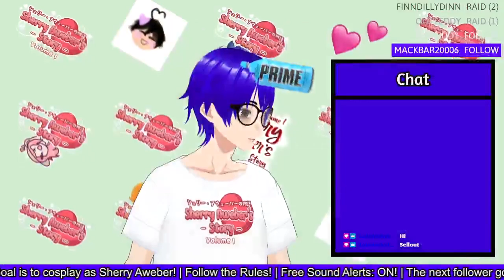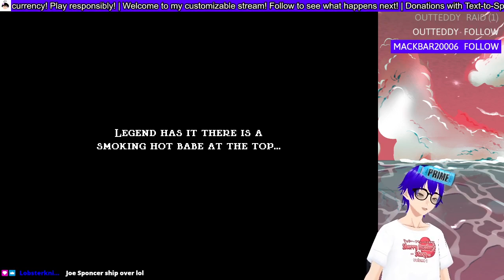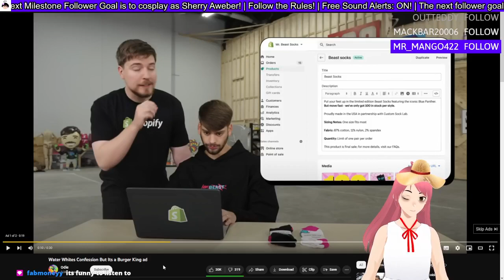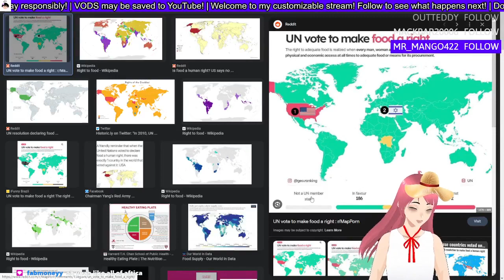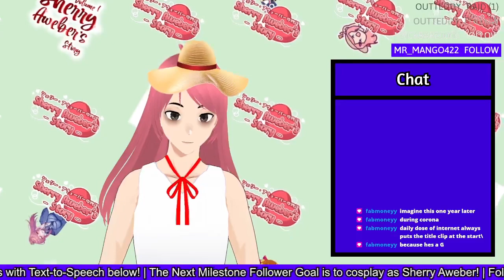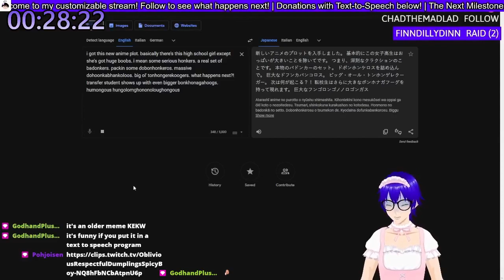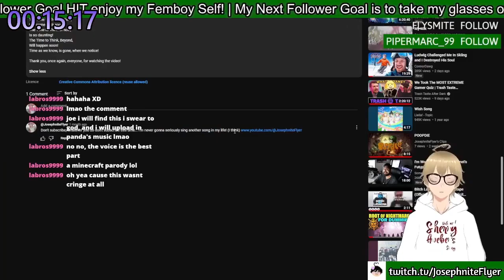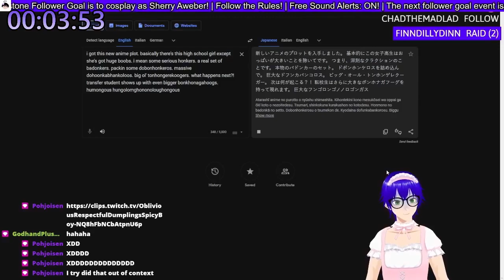Trying Prime Hydration Blue Raspberry (Uncut Version - VOD)